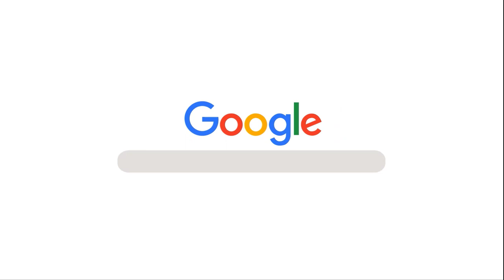Top 10 Best 3d YouTube intro 2020 | After Effects Templates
top 10 best 3d youtube intro 2020
In This Video, I'm Sharing Top Ten Best Intro Template For Youtube And Much More. Today We Publish the best 10 2D & 3D intro templates download free HD video. Clip format is mp4 + after effects templates, Could use them in any sharing site videos (like YouTube intro) and can find more in our channel « Top Free Intro » which contains best.
Procedure to download Free Templates
Offered me at Fiverr.com

First Like This Video
Share With Friends then PMB.
I will send you personal free templates
Thanks
Last Videos Link And Download link Here.

How to Create a New Document in Adobe Illustrator CC 2019 | Interface of Ai  | Class 01

The official Adobe illustrator is below